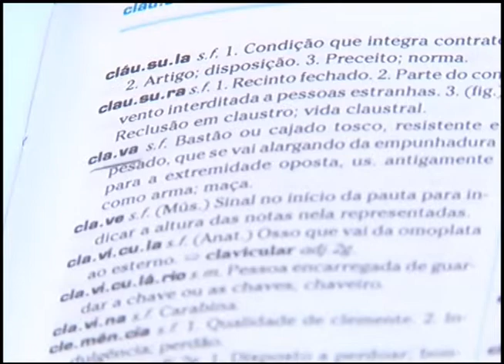TV UP / UP NOTÍCIAS - 13 de Abril: Dia do Hino Nacional (12/04/2013)